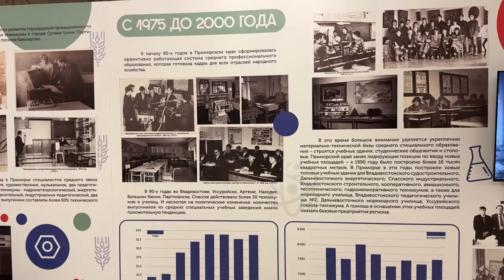Студенты колледжей Приморья собрались на свой «профессиональный» праздник во Владивостоке.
В Приморье празднуют День среднего профессионального образования. За три года существования министерства профессионального образования и занятости населения Приморского края профобразование в Приморском крае получило существенное развитие.